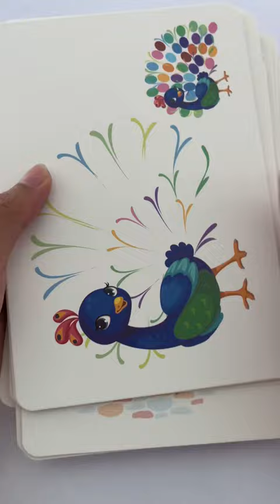Tranh Tô Màu Ngón Tay Sáng Tạo